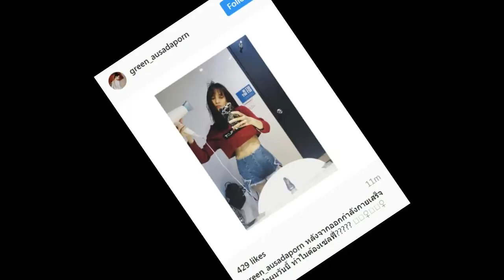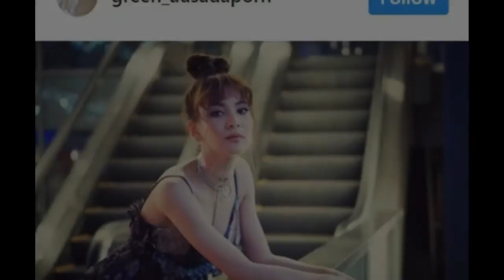10 ภาพล่าสุด “กรีน อัษฎาพร” มาดูกันชัดๆว่าเปลี่ยนไปแค่ไหน!!?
10 ภาพล่าสุด “กรีน อัษฎาพร” มาดูกันชัดๆว่าเปลี่ยนไปแค่ไหน!!?